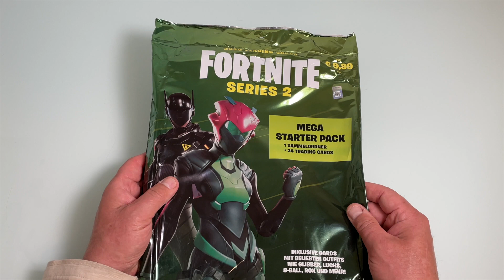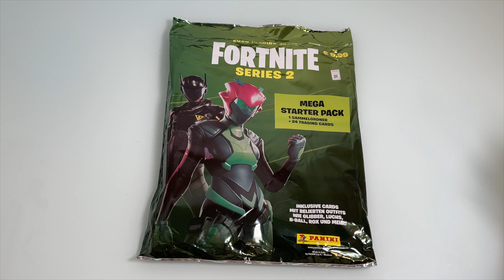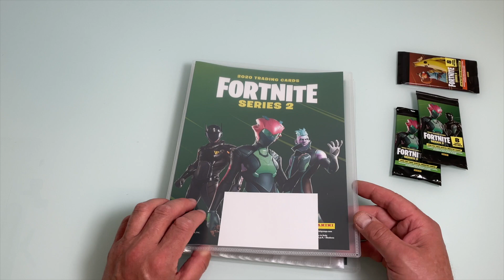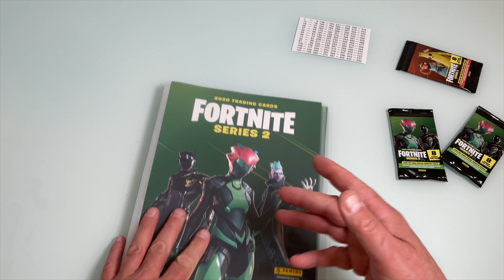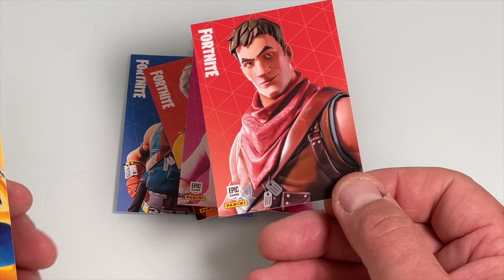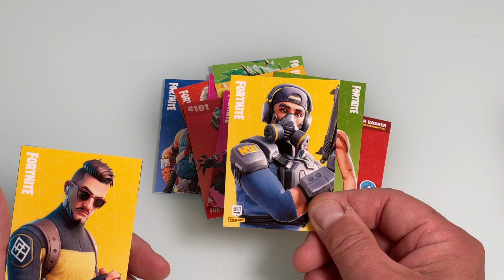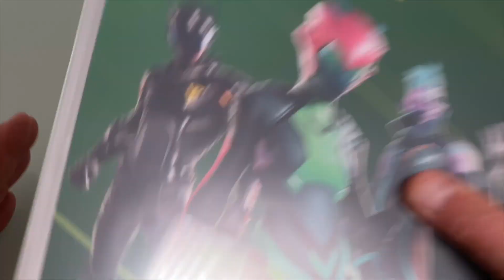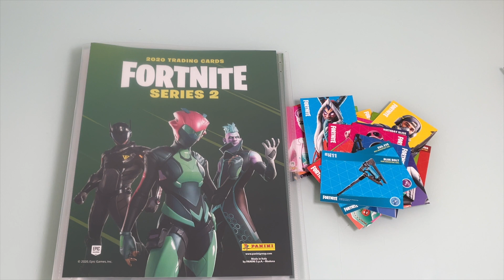Fortnite Series 2 Mega Starter Pack 2021